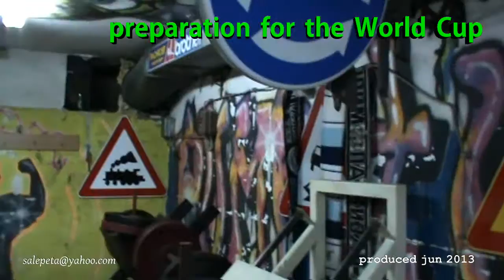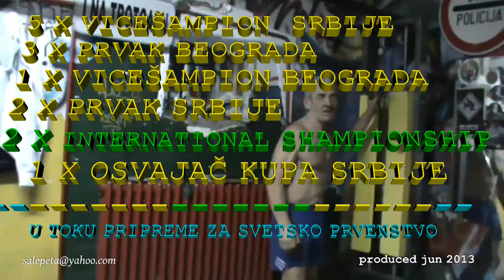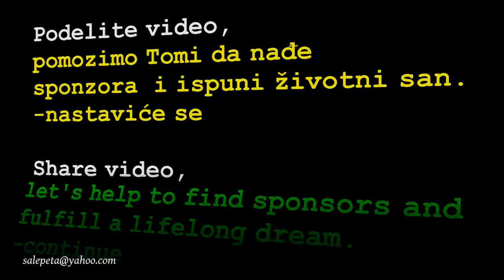Teretana Slavko Tomislav Gorunovic 68 years - born 1945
SNIMANJE I MONTAŽA ZA PARE salepeta 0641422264
Currently the oldest active athlete in Serbia. Preparations for the World Cup.
Compete in their category +65 (height weight) and hopefully a high-ranking continue - so help TOMI SHARING the video is Sponsor.
Trenutno najstariji aktivni bilder u Srbiji. U toku su pripreme za Svetsko Prvenstvo.
Takmičiće se u svojoj kategoriji +65 ( visina težina ) i nadamo se visokom plasmanu -nastaviće se -  ZATO POMOZITE TOMI DELEĆI VIDEO potreban sponzor.